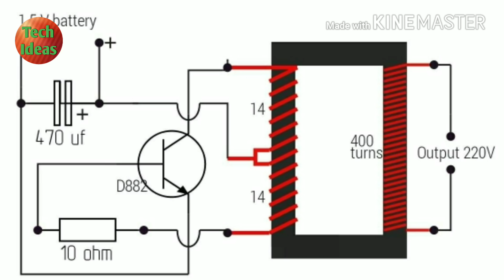1.5V to 220V Inverter.(3w)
Hello friends, Today in this video i have shown how to make a simple 1.5 volt battery Inverter. The output is 220 volt. It can power a 220 volt 3w led bulb with good brightness. The Inverter will work upto 2 hrs. It will work until the battery power goes below 0.4 volt. If you don't get any flyback transformer core then you can make it with any ferrite transformer core . But you have to calculate the turns of primary and secondary windings. Don't forget to add the 470 uf capacitor. Because with out it the circuit will not work.
The components are :-

1.5 volt battery.
D882 transistor.
470 uf 10 volt capacitor.
10 ohm resistor.

If you have any questions the ask me in comment section.